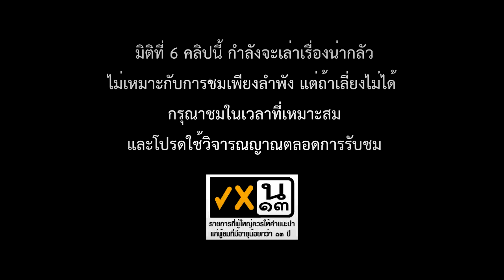Search and Rescue Woods [EP.5] - ปฏิบัติการหน่วยกู้ภัยหลอน (Part 6) !!!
มิติที่ 6 ศุกร์สยองขวัญ กับเรื่องราวเบา ๆ ในวันศุกร์สะดวกสัปดาห์นี้ เราจะมาต่อกับเรื่องราวสุดโด่งดัง ที่ได้ถูกเล่าเอาไว้ในเว็บไซต์เรดดิทเรื่องนี้ ชีวิตการทำงานปกติแต่ไม่ธรรมดาของชายคนหนึ่ง ว่าเรื่องราวทั้งหมดนั้น... มันคืออะไรกันแน่ !?